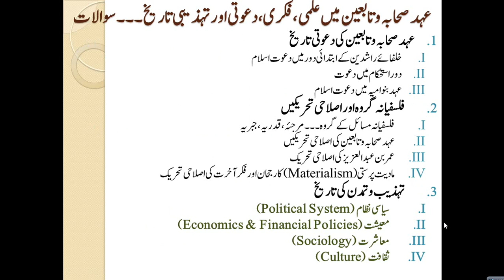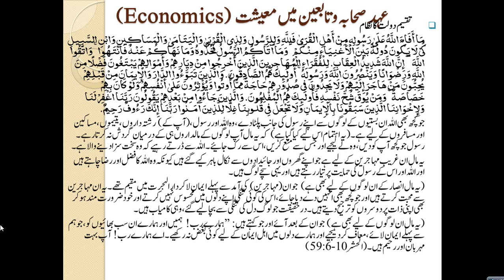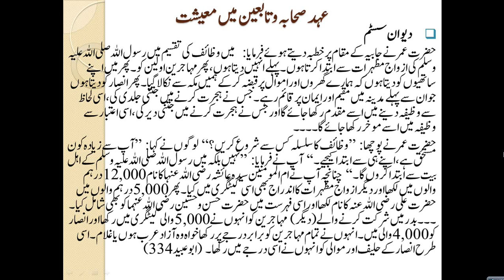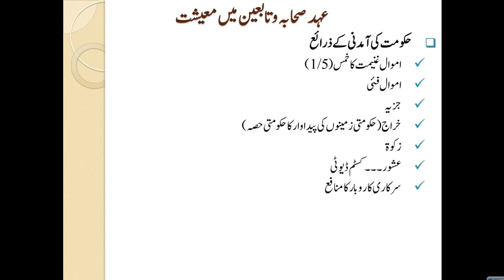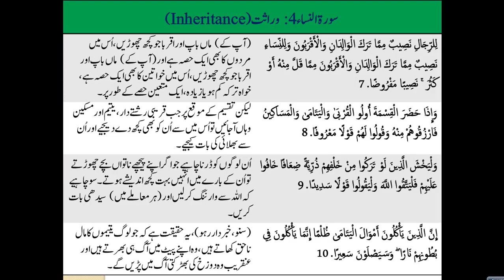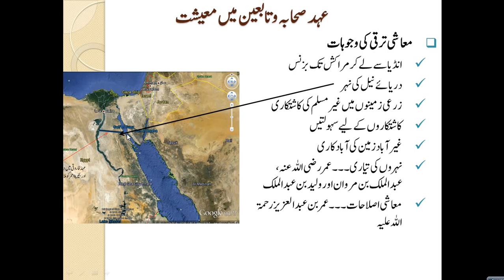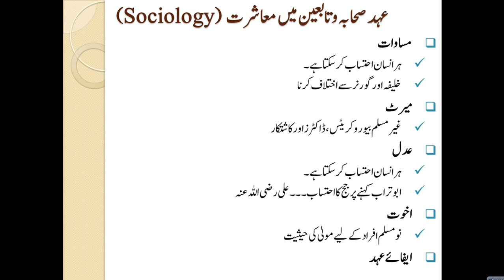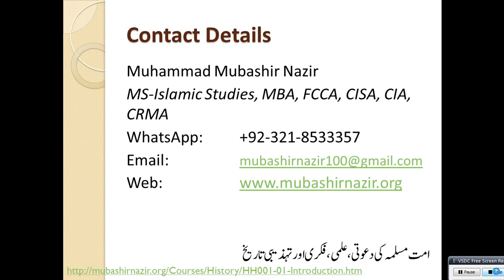HS31-Financial & Social Culture prepared by Companions and then Changes 11-133 Hijri / 632-750CE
65. Talaq